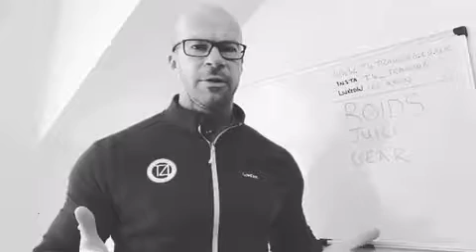Gone in 60 Seconds EP2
S T E R O I D S